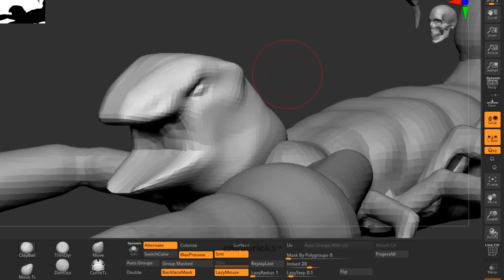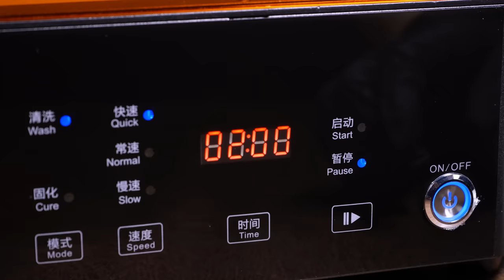Unbelievable 🤯 a Two-Headed Scorpion Guards an old palace / Creality HALOT-ONE PLUS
Amazing print quality. Impressive [Integral Light Source]: comprised of five lights and each with four emission chips. The light evenness can reach 90% and above.

Purchase a HALOT-ONE PLUS to enjoy one-year of "Creality Cloud Premium" for free.